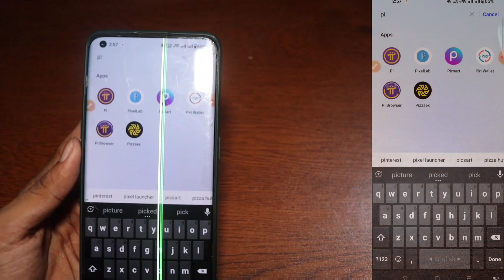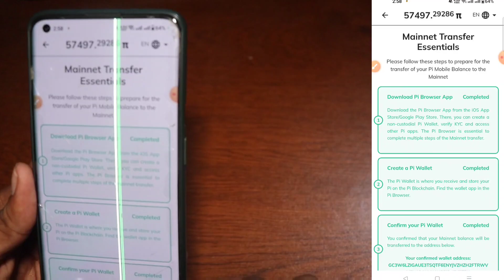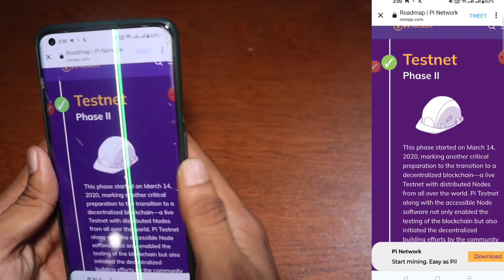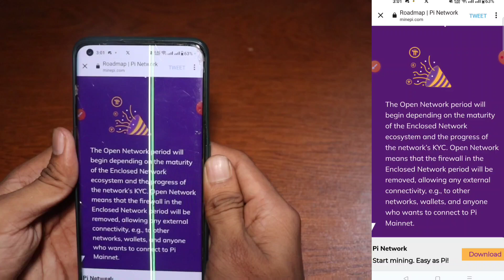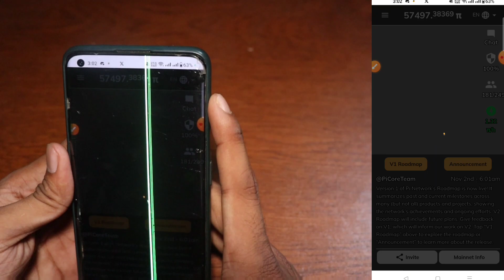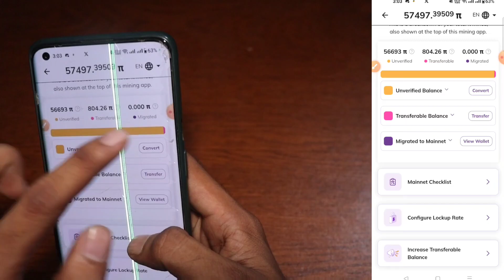Pi network new update || Price, Listing, KYC,Mainnet,Migration 🔥 || 1 Pi = 34$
Your Query
pi network, whitelist, airdrops,pi token,binance,Solution Spark, Tabrez Shams, Online Income, YouTube vhai, md jewel rana, Income24, Earn monry online